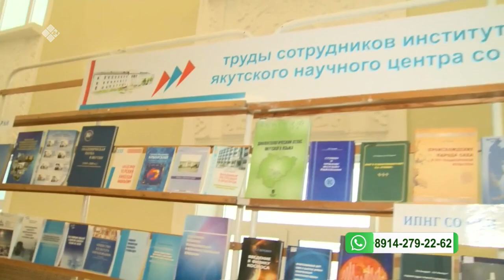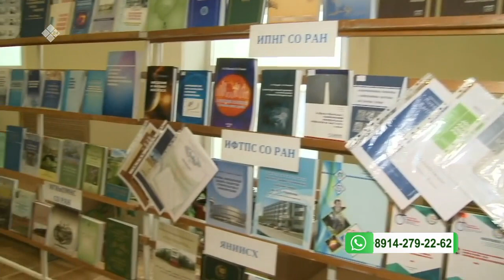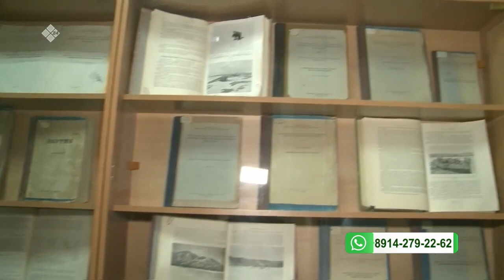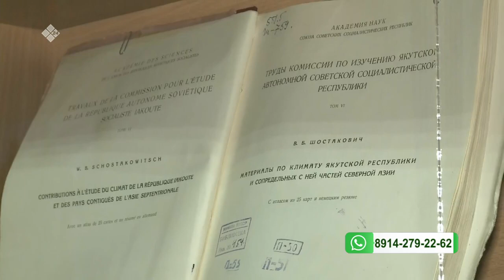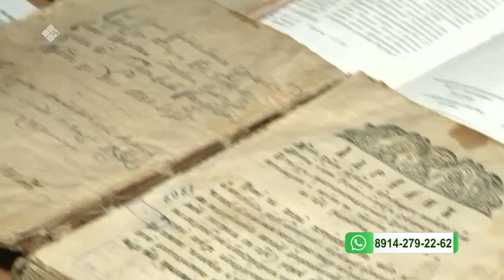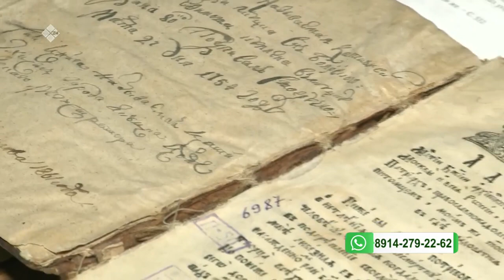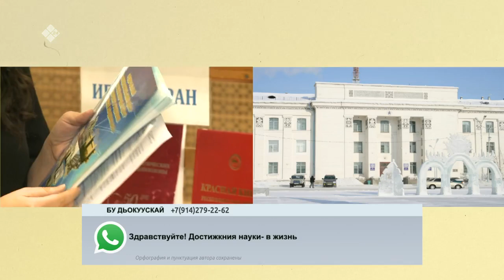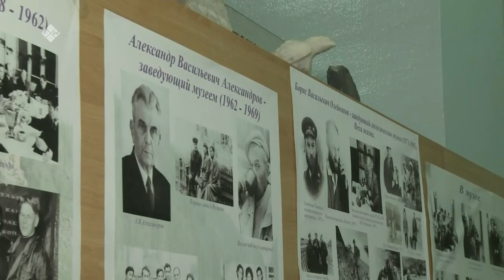«Бу Дьокуускай» биэриигэ: Россия наукатын Академиятын Саха сиринээҕи салаата (27.01.21)